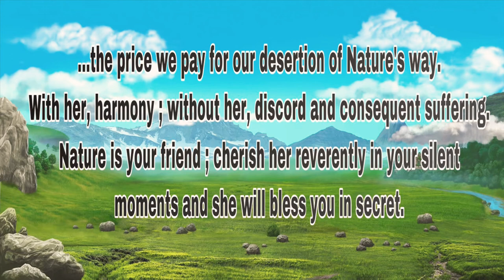The Secret Forces of Nature - Words of Dr.Paul Brunton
Dr.Paul Brunton, one of the most advanced disciples of the great sage Sri Ramana Maharishi
The words of Dr.Paul Brunton
In the book "A search in secret India"

..the price we pay for our desertion of Nature's way.

With her harmony ; without her discord and consequent suffering.

Nature is your friend ; cherish her reverently in your silent moments and she will bless you in secret.

“A Hermit in the Himalayas “
By Dr. Paul Brunton